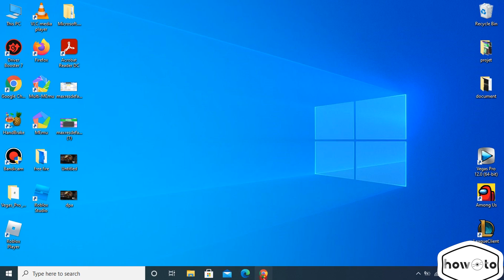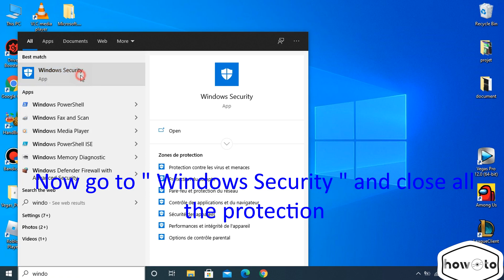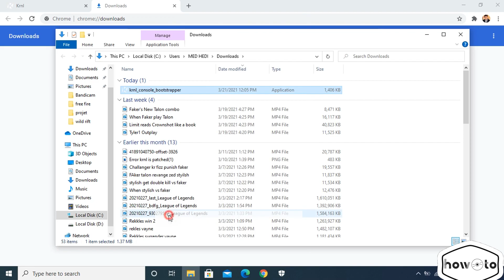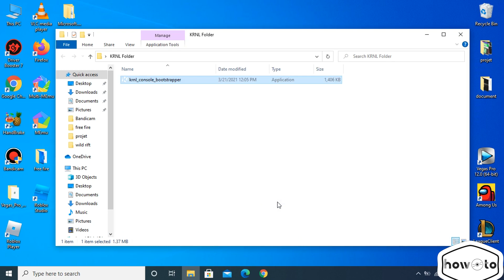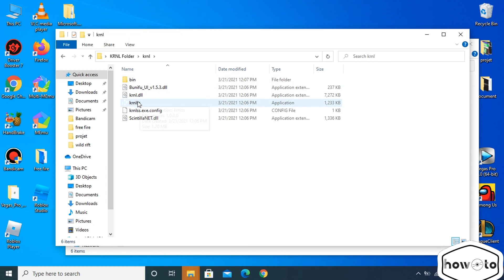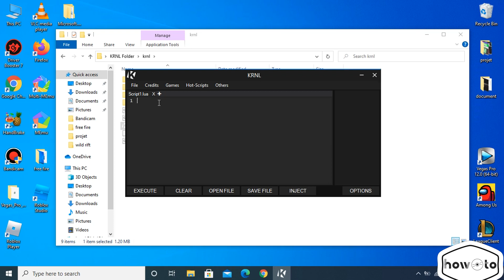KRNL Error Fix(The Version Of KRNL You Use Is Outdated - krnl this site cant be reached) Update KRNL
Hey I'm back with another video, and today ill be showing you how to update krnl after a patch by roblox. Enjoy the video speds.

krnl this site cant be reached

The Version Of KRNL You Use Is Outdated
Update KRNL

How To Install and Download KRNL After The Last Update and Solve some problem 2021 like injecting and key generator

install krnl
solve injecting problem
key generator
krnl patched,
krnl executor,
krnl discord,
krnl roblox,
krnl update,
krnl scripts,
krnl discord server invite,
krnl download no key,
krnl arsenal script,
krnl an unexpected error has occurred,
krnl aimbot,
krnl admin script,
krnl arsenal,
krnl arsenal script pastebin,
krnl aimbot script,
krnl api,
krnl bootstrapper,
krnl bloxburg script,
krnl bootstrapper not working,
krnl bootstrapper v3,
krnl broken,
krnl bloxburg,
krnl best scripts,
krnl big paintball,
krnl crashing roblox,
krnl crash,
krnl compatibility check,
krnl code,
krnl custom theme,
krnl close krnl before installing,
krnl checking architecture,
krnl closing,
krnl da hood,
krnl dll missing,
krnl da hood script,
krnl download key,
krnl discord invite,
krnl exploit,
krnl executor how to get krnl executor roblox (updated) **new**,
krnl executor download,
krnl exploit scripts,
krnl executor roblox,
krnl error,
krnl executor 2021,
krnl free executor,
krnl free,
krnl fix,
krnl failed,
krnl free key,
krnl fe script,
krnl fly script,
krnl for roblox,
krnl gameplay,
krnl get patched,
krnl grab knife,
krnl gui,
krnl gun script,
krnl games,
krnl glitch,
krnl game sense,
krnl hub,
krnl has stopped working,
krnl how to use,
krnl how to update,
krnl hot scripts,
krnl hat hub,
krnl hub script,
krnl how to fix not injecting,
krnl injector,
krnl install,
krnl injector not working,
krnl is patched,
krnl is a virus,
krnl installation failed,
krnl incorrect key fix,
krnl isn't working,
krnl jailbreak script,
krnl jailbreak script 2021,
krnl jjsploit,
krnl node js edition,
krnl update january 2021,
krnl vs jjsploit,
krnl node js,
node js krnl tutorial,
krnl key not working,
krnl key link,
krnl keeps crashing,
krnl key tutorial,
krnl key free,
krnl keeps closing,
krnl keyless,
krnl key roblox,
krnl latest update,
krnl launch manually,
krnl lies,
krnl launch error,
krnl lag,
krnl last update,
krnl legit,
kernel linux,
krnl mobile,
krnl manually launch error,
krnl mm2,
krnl missing,
krnl mm2 script,
krnl monaco,
krnl minecraft,
krnl missing files,
krnl not working,
krnl not opening,
krnl not injecting,
krnl new update,
krnl no key,
krnl not launching,
krnl new update 2021,
krnl outdated,
krnl owl hub,
krnl on mobile,
krnl official,
krnl out of date,
krnl outdated version,
krnl owl hub script,
krnl owl hub not working,
como atualizar o kernel,
krnl patched 2021,
krnl phantom forces script,
krnl prison life,
krnl problems,
krnl patched fix,
krnl phantom forces,
krnl prison life scripts,
krnl dungeon quest,
krnl dungeon quest script,
krnl roblox exploit,
krnl ragdoll engine script,
krnl roblox script,
krnl roblox executor,
krnl review,
krnl roblox key,
krnl roblox mobile,
krnl stuck on downloading files,
krnl shinobi life 2 hack,
krnl showcase,
krnl sakpot,
krnl stuck on krnl.exe,
krnl setup,
krnl scripts arsenal,
krnl trolling,
krnl trojan,
krnl trolling gui,
krnl theme,
krnl tower of hell,
krnl tutorial roblox,
krnl the streets,
krnl test,
krnl update 2021,
krnl unpatched,
krnl unexpected error,
krnl update december 2020,
krnl utg,
krnl ultra,
krnl virus,
krnl vs synapse,
krnl vr script,
krnl v4,
krnl v3,
krnl vr,
krnl virus total,
krnl won't open,
krnl website,
krnl website down,
krnl windows 10,
krnl whoops,
krnl wrd,
krnl won't launch,
krnl working,
krnl x64,
krnl vs vega x,
krnl cmd x,
cmd-x krnl,
krnl yba,
krnl yt,
krnl infinite yield,
yba script krnl,
roblox yba krnl,
kernel yükleme,
kernel yanıt vermiyor,
karnal zahid bowling,
karnal zahid,
karnal zahid bowling in t10 league,
karnal zahid bowling speed,
karnal zahid lahore qalandar,
karnal zahid bowling action,
karnal zahid in t10 league,
karnal zahid bowling action slow motion,
krnl 1.16.3,
krnl 2021,
krnl 2021 update,
krnl 2020,
krnl 2021 download,
krnl 2021 patched,
krnl 2020 december,
krnl 20201,
krnl 2021 february,
krnl ninja legends 2 script,
krnl shinobi life 2 spin,
krnl swordburst 2,
krnl shinobi life 2 war,
krnl 32 bit,
krnl para windows 7

error​ fix